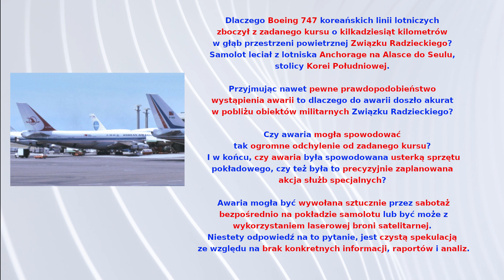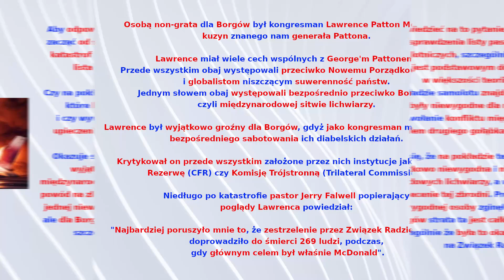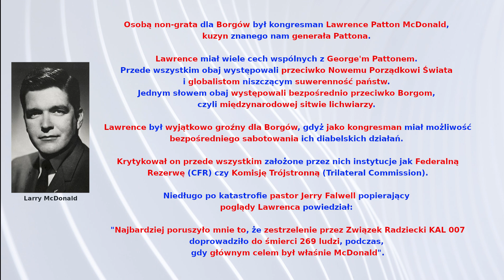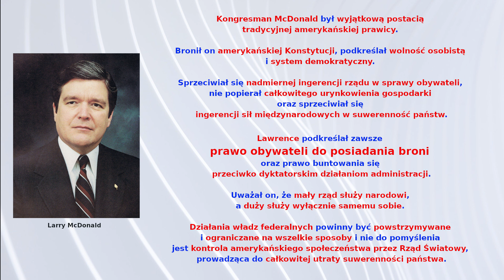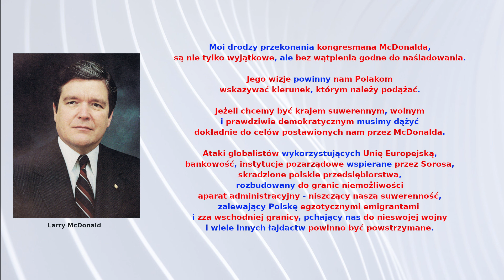#70 Feralny Lot cz.2 / Unlucky Flight part 2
Dlaczego Boeing 747 koreańskich linii lotniczych zboczył z zadanego kursu? Dlaczego do katastrofy doszło nad terytorium Związku Radzieckiego?

Why did the Korean Airlines Boeing 747 deviate from its intended course? Why did the disaster occur over the territory of the Soviet Union?